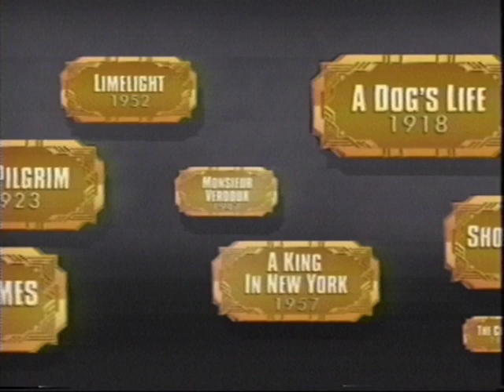81 Modern Times (1936) 1992 VHS tape intro - 100 Years, 100 Tapes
This is the tape intro to the 1992 VHS release of Charlie Chaplin’s “Modern Times” as included in Blockbuster Video’s “AFI Century Collection: 100 Greatest Movies” video library

0:09 The Charlie Chaplin Centennial Collection advertisment
3:45 FOX Video logo animation
3:51 CBS-FOX Video logo animation
4:09 Start of film